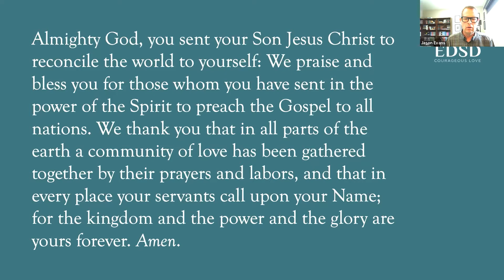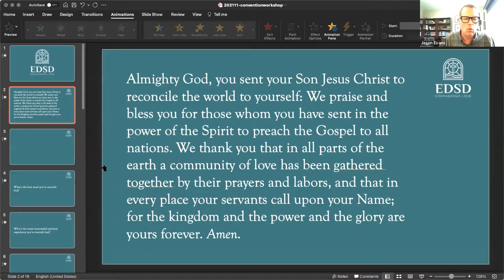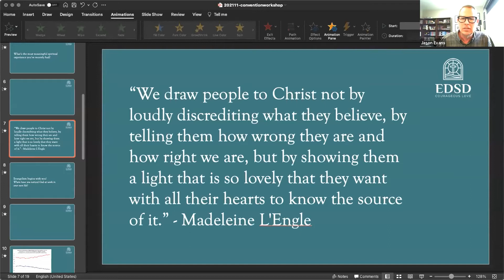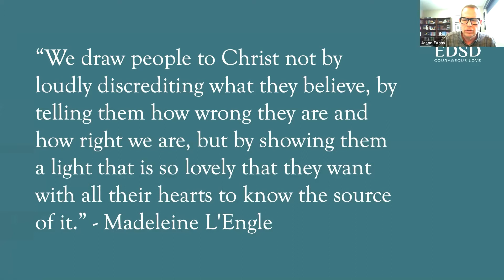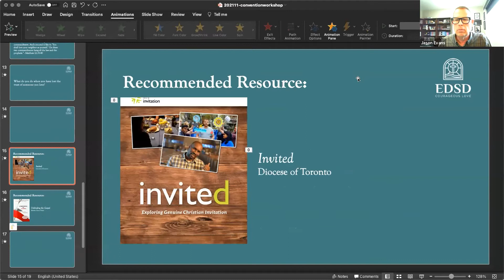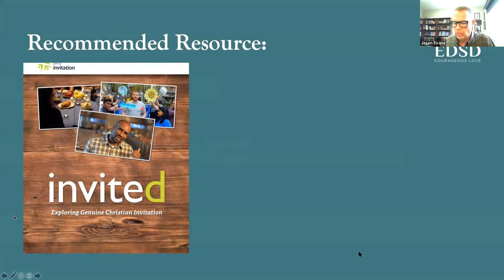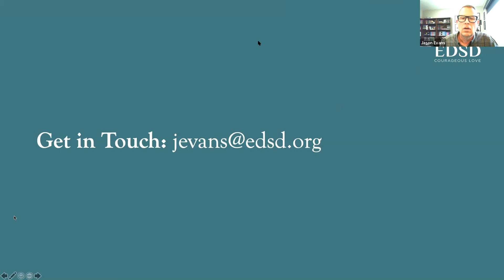Evangelism in a Post-Pandemic World led by Jason Evans, Canon for Mission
The Rev. Dr. David Gortner has written that “Evangelism is your natural expression of gratitude for God’s goodness.” Where is God’s goodness reflected in your life? How might you express this good news organically and with gratitude? In this workshop, Canon Evans will explore the principles and practices that constitute an authentically Episcopal form of evangelism.